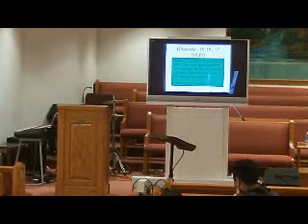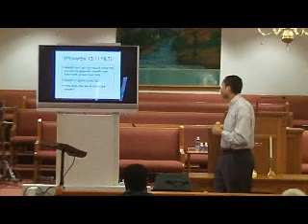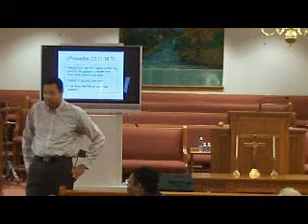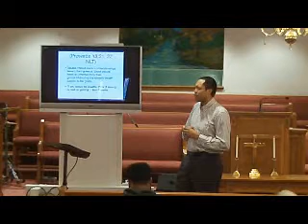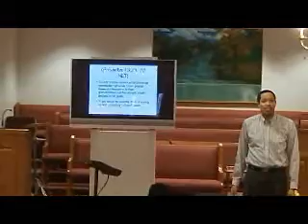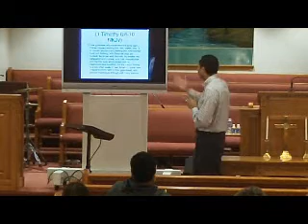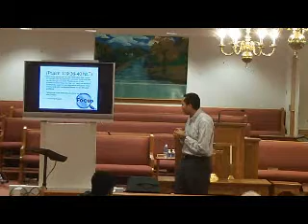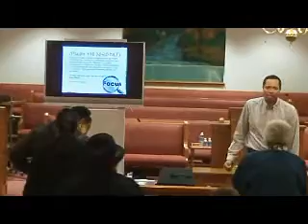Finance Seminar 1-20-13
The last installment of EBC's Finance Sessions.